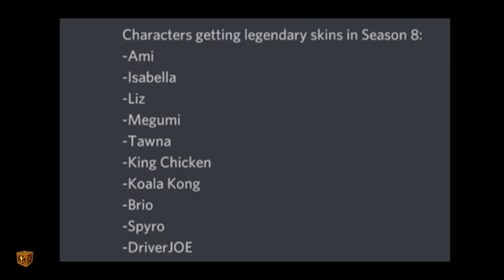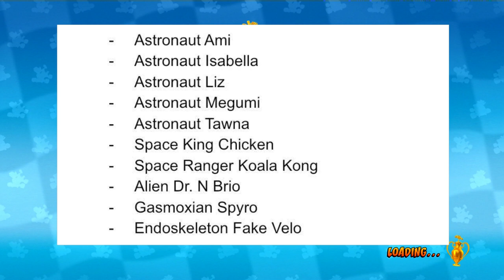Crash Team Racing Nitro-Fueled - Season 8 Grand Prix Datamine In-Depth Analysis and Predictions!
Today I'll go over the recent Season 8 Gran Prix Datamine, as revealed by BetaM and analyze the new information we have received, and attempt to predict any missing information, as I try to piece together what February's Grand Prix will be about!